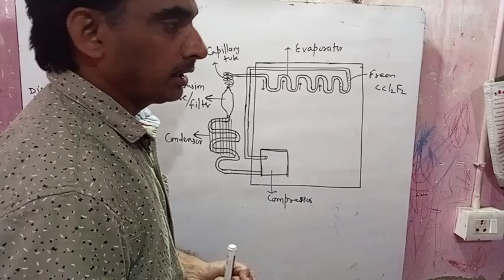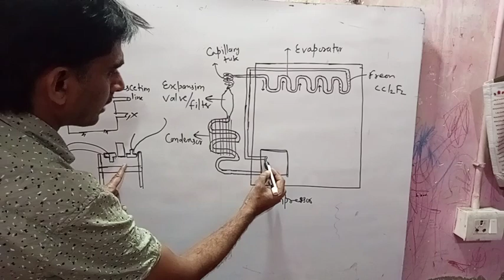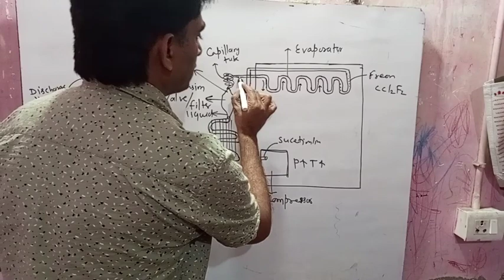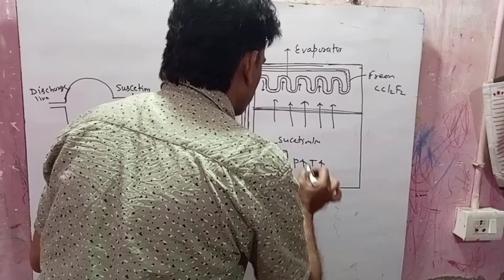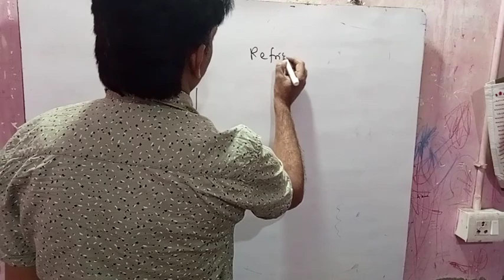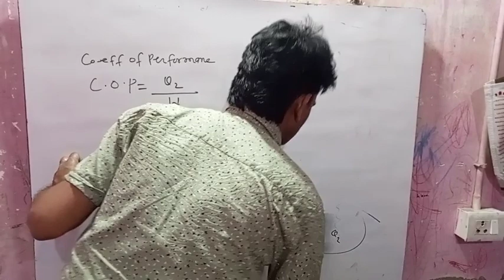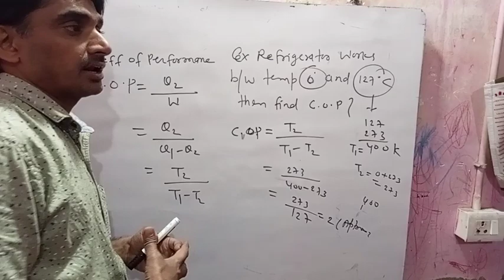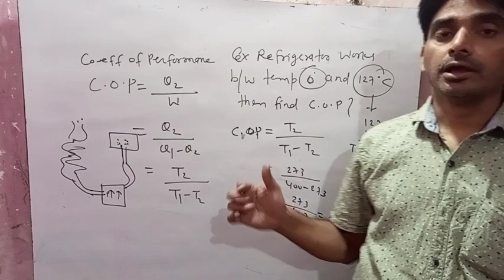how does refrigerator works | class 11th | refrigerator evaporator best refrigerators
How Refrigerator works | Freezer | Refrigerator | Heat pump  💯 %. explanation.

your Queries -

how does a freezer work
fridge kaise kaam karta hai 3d
animation
how refrigerator compressor
works
refrigerator water leakage
problem
refrigerator compressor working
animation
working of refrigerator class 11
refrigervator samsung
refrigerator pronunciation
domestic refrigerator working
animation
working of air conditioner
working of refrigerator
thermodynamics
refrigerator tamil
how does a compressor work
refrigeration cycle
thermodynamics

refrigerator works
refrigerator parts and function
refrigerator organization
refrigerator buying guide 2022
refrigerator animation how it
works
refrigerator not cold but freezer
works
refrigerator repair
refrigerator cleaningHow Refrigerator works | Freezer | Refrigerator | Heat pump 💯 %. explanationevaporatorHow work refrigeratorrefrigerator working animationhow do refrigerators workvapor compression cyclebest refrigerators